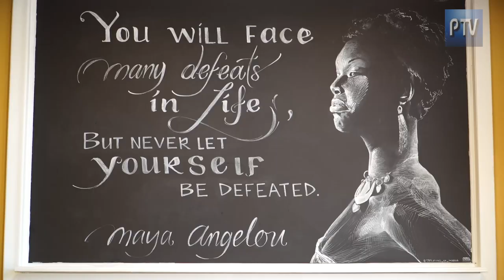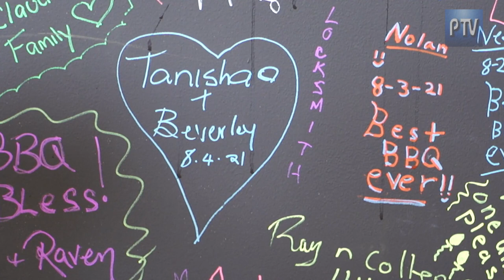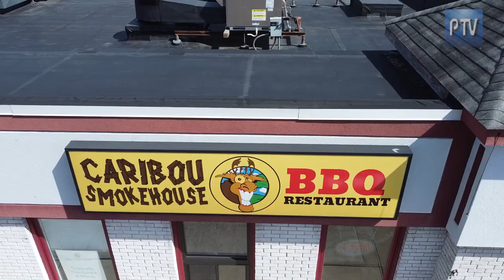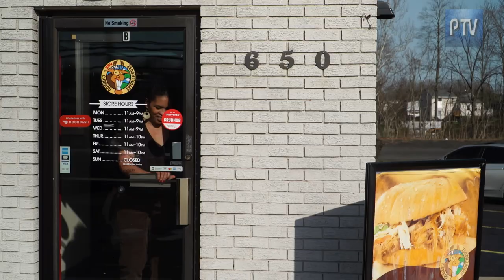Caribou Smokehouse & BBQ on New England Perspective TV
Location:
650 S Main Street